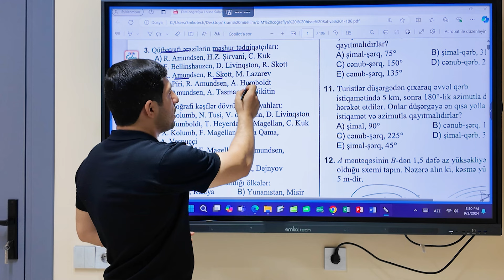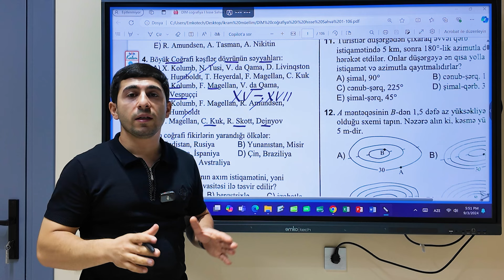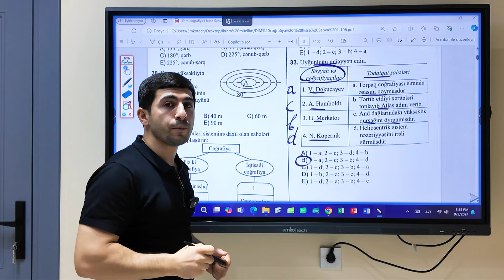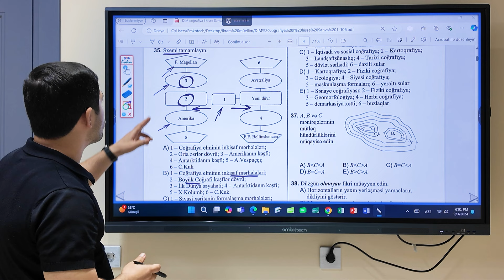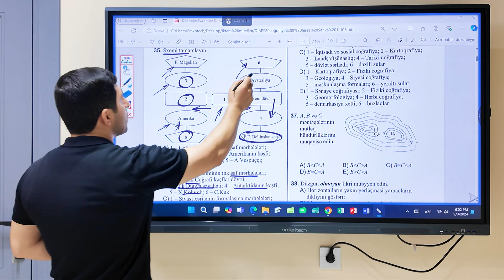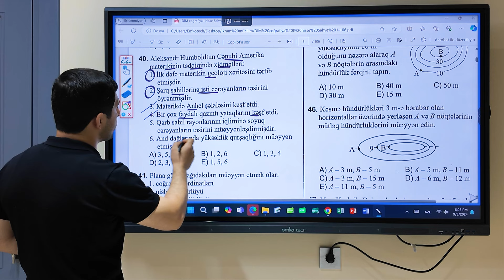Coğrafiya | İlk mövzuya aid test izahı | İkram Əhmədov